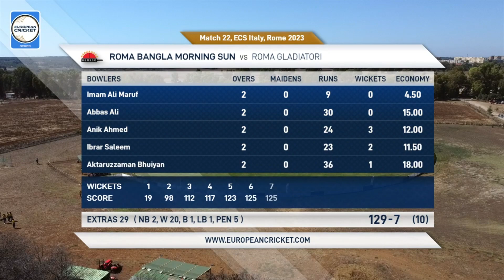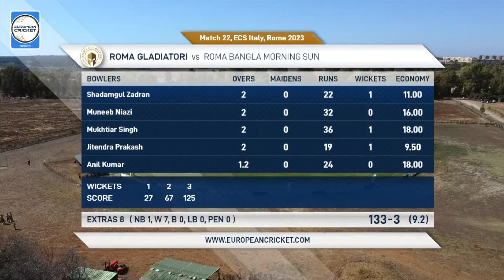Match 22 - RBMS vs RGL | Highlights | ECS Italy, Rome | 15 Sep 2023 | ECS23.851